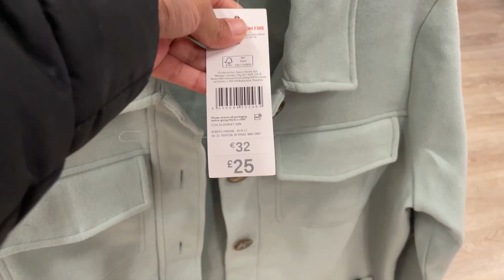Tesco F&F Women Clothing Come Shop With Me | Whats New In Tesco Store April2022 | Plus Size